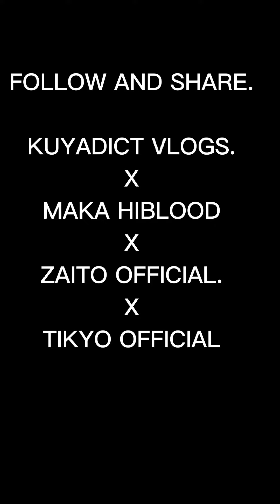HUWAG KANA MASYADO MAKAHIBLOOD.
HUWAG KA MASYADO MAKAHIBLOOD.